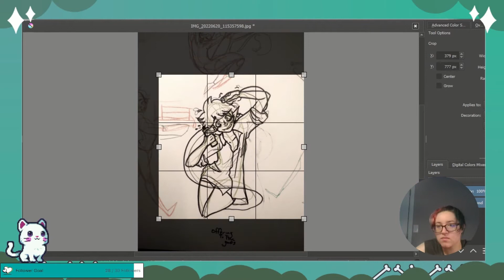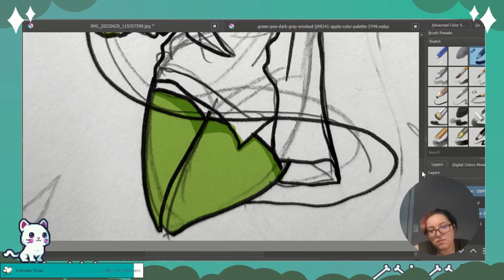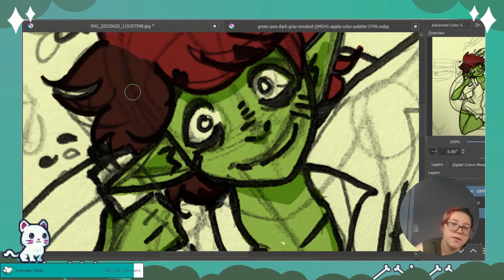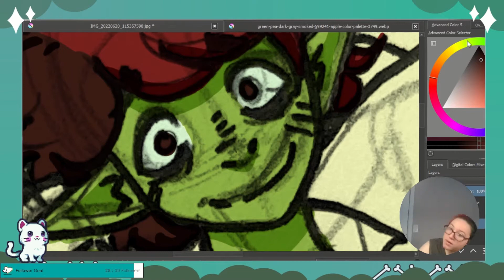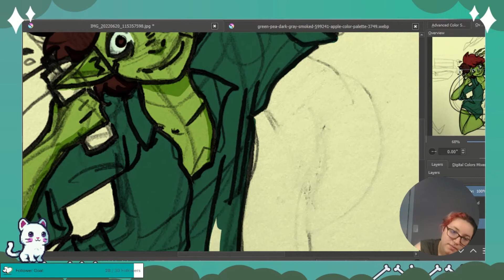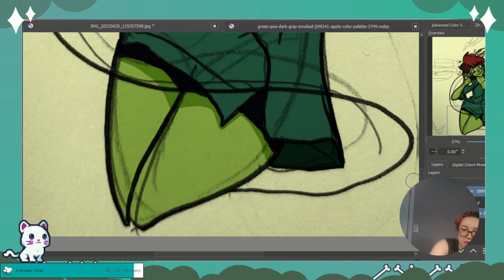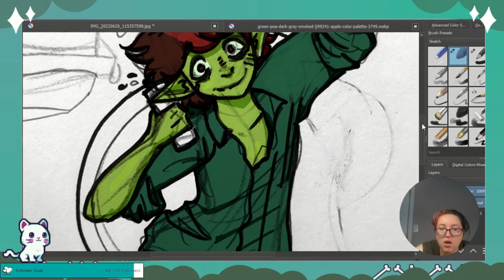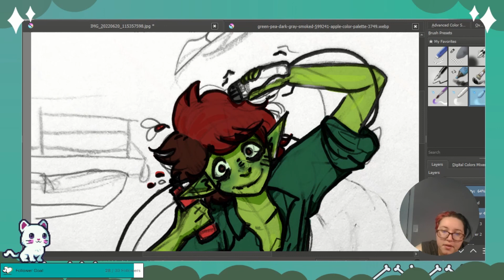Appeasing the Gods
The Mental Health Gods were demanding an offering. I don't have tattoo or piercing money so a hair cut was the price I had to pay